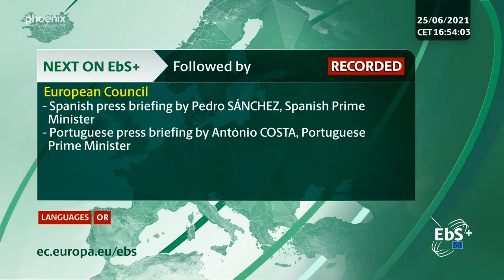Verhandlungen zur gemeinsamen Agrarpolitik mit Norbert Lins, Peter Jahr, Ulrike Müller, Eric Andrieu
Trilog-Verhandlungen zur gemeinsamen Agrarpolitik: Pressekonferenz mit Norbert Lins (EVP, DE), Vorsitzender Landwirtschaftsausschuss, Peter Jahr (EVP, DE), Berichterstatter, Ulrike Müller (RE, DE), Berichterstatterin und Eric Andrieu (S&D, FR), Berichterstatter